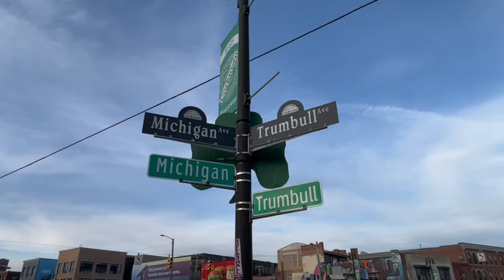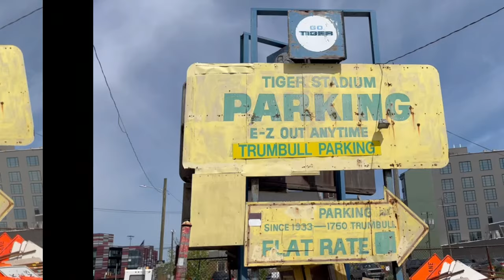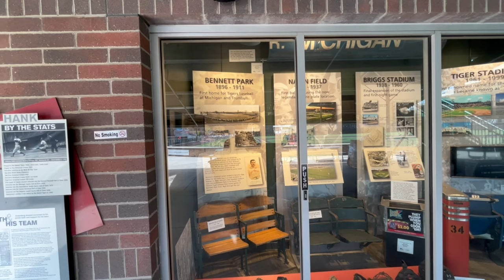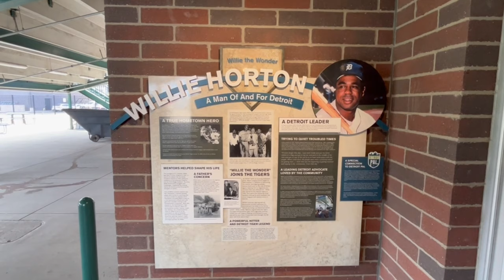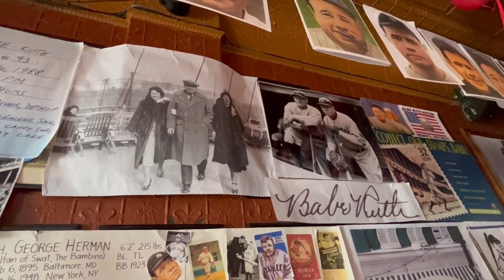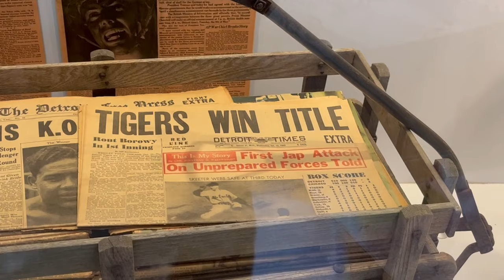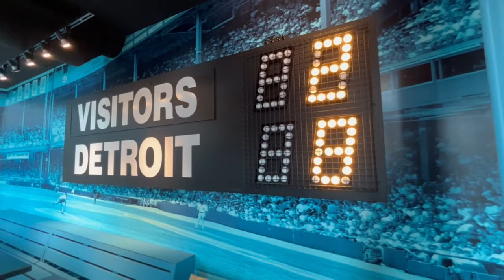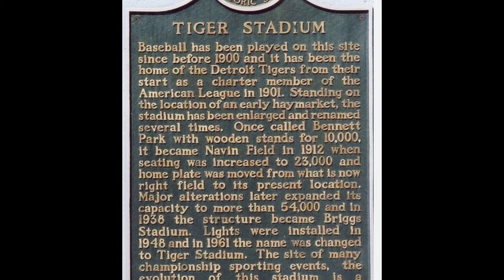Detroit: Searching For Tiger Stadium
Tiger Stadium in Detroit was a classic ballpark that served as home of the Tigers from 1912 to 1999. Although it’s been several years since the last game, there are still some remnants of the stadium scattered around in different restaurants, pubs, museums, and other stadiums. Join me as we look and search for remnants of Tiger Stadium.

Corktown Detroit
Michigan and Trumbull
Old time baseball
Tiger stadium seats
Tiger stadium memorabilia